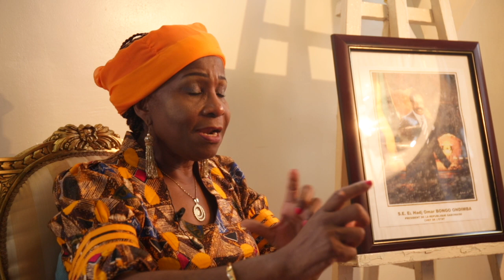Victoire Lasseni Duboze - Interview Omar Bongo raconté par ses collaborateurs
Production : Fondation Omar Bongo / Victoire Lasseni Duboze
Journaliste : Pierre Bilong
Caméraman : Arel Mekindet